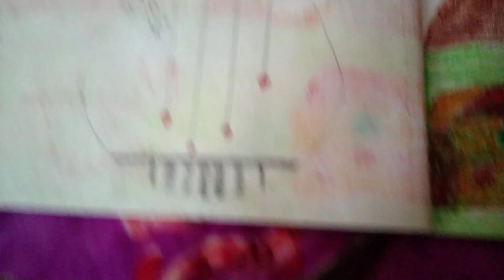92. Bridge inside the Ring